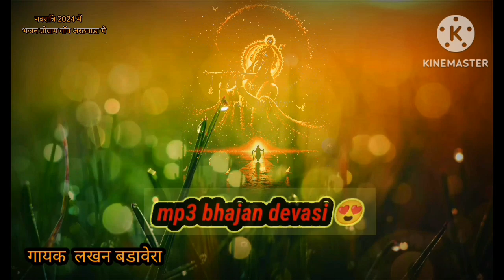रबारी भजन रामापिर पूराना भजन गायक लकमण बडावेराभजन@Dewasi_vina_bhajan_